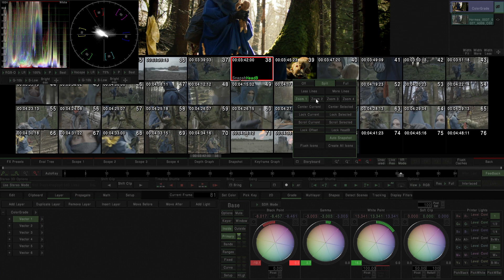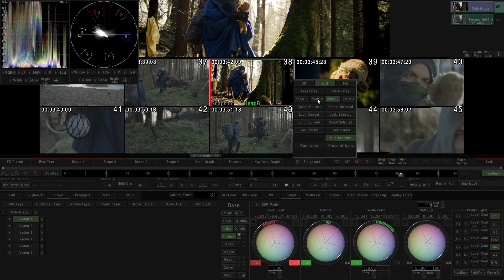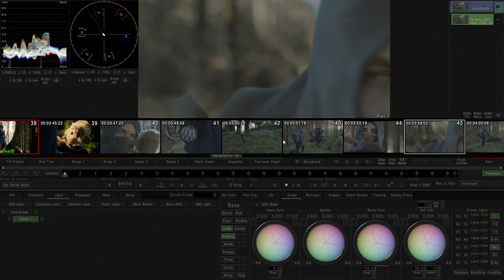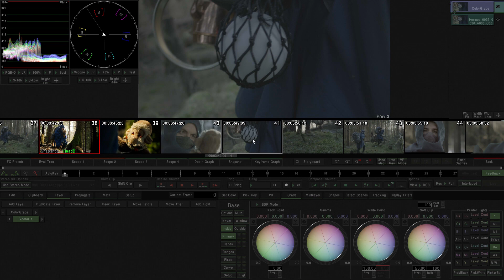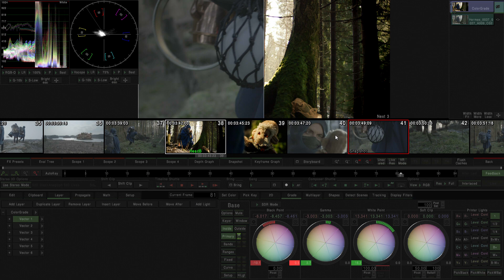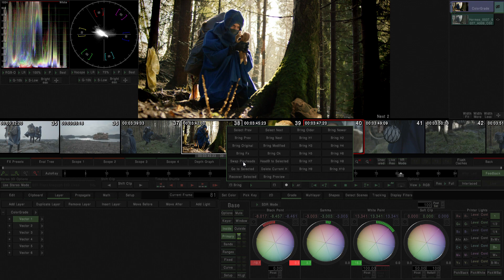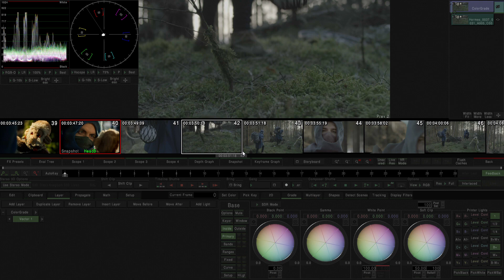How to set up the Storyboard in Mistika Boutique?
The Storyboard panel is one of the most used panels in Mistika. I this video you 'll learn how to configure this panel to your liking.